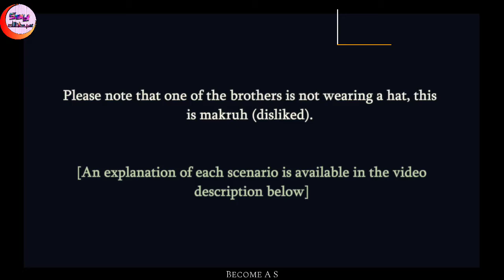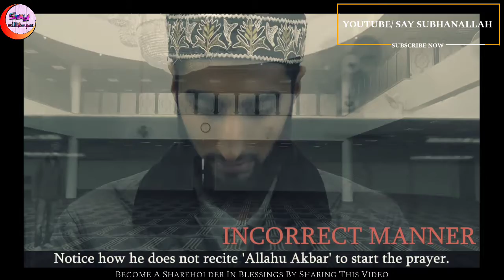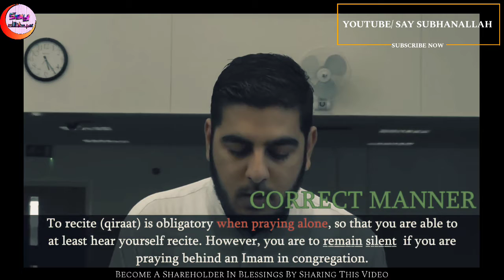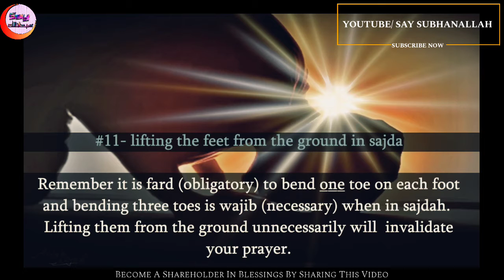10 Common Mistakes In Salah | This Invalidates Your Prayer | Say Subhanallah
Ibn Abideen mentions that a prayer performed with a makrooh tahriman act is wajib (necessary) to repeat and only recommended (to repeat) if the makrooh is tanzihan (minor dislike).

Common mistake #1

It is makruh tahriman (close to haram) to fold your trousers specifically for Salah. You should perform the prayer without folding them.

If the trousers are below the ankles and you have no pride then this would be makruh tanzihan (minor dislike). And you would not need to repeat the prayer. If you have pride wearing long garments this is haram and the prayer would need to be repeated.

If you trousers are folded all the time outside of prayer too, then it will not be makruh tahriman to pray in them in that state.

As for the Prophet's saying: "the one who makes his garment hang down on the ground" then its meaning is: The one who lets it down and drags its extremity OUT OF ARROGANCE (KHAYLA')... Imam Nawawwi

Common mistake #2

Common mistake #3

Sisters should note that praying in see-through clothes/scarves will also make your prayer invalid. The awrah for them is the full body except face, hands & feet.

Common mistake #4

It is obligatory to start the prayer saying 'Allahu Akbar', this must be recited for the prayer to start. This is for both praying alone or praying in a congregation.

Any prayers without the takbir e tahrima (opening takbeer) are invalid.

Common mistake #5

It is obligatory to recite the Qur'an in the prayer when praying alone. It is not sufficient to be thinking of the verses in your mind, they must be uttered and you should be able to hear yourself. Not doing this will invalidate the prayer because qiraat is a compulsory pillar of the prayer.

It is wajib (necessary) to remain silent (for surah fatiha & the other surah) when praying behind an Imam, his recitation suffices for all those behind him (thana, tasbih, tashahud & durood is recited as normal). To recite the Qur'an when praying behind an Imam is makruh tahriman.

Common mistake #6

Self-explanatory. See page 146 of Laws of Salah.

Common mistake #7

Scratching thrice in one rukn (of salah) will invalidate salah i.e. scratching once and then lifting hand, then scratching and lifting hand once again; it is twice-scratching. If the act of scratching is repeated for the third time, salah will become invalid. Placing the hand once (at an organ) and moving it several times will be considered scratching once only.

Common mistake #8

If an adult laughed in a Salah, consisting of Ruku' and Sujud, so loudly that people in vicinity heard his laughing, his Wudu and Salah, both became invalid. If he laughed loudly such that only he listened to it, his Salah will become null (invalid) but there will be no effect on his Wudu. Smiling (without creating a sound) will not nullify Wudu and Salah. (Maraqil Falah, pp. 91)

Common mistake #9

Common mistake #10

Folding cloth, as these days, some people lift their trousers etc. from front or rear side while going down for Sajdah is makruh tahriman. However, if the cloth sticks to the body, there is no harm in un-sticking it with one hand. [Laws of Salah]

Common mistake #11 [MEN ONLY]

PLEASE NOTE: the prostration of a woman is different to that of a man. Women do not bend their toes - instead they tilt both feet towards the right. When performing sajdah women must keep the parts of their body close together i.e. arms touching sides, belly touching thighs, thighs touching shins and shins touching the ground with the feet out towards the right.

"In Sharh Niqāyah of Qahastānī it is stated: The correct opinion is that raising both feet off the ground [in sajdah] nullifies the prayer as is mentioned in al-Qunyah" (al-Fatāwā al-Ridwiyyah vol 7 pg 366)

To bend all five on each foot is Sunnah. [Bahar e Shariat p513 & p530]

Imam Ahmed Rida Khan states, "To rely on the sole of one toe from the 10 toes of the feet in the state of sajdah is fard according to the relied upon and mufta bihī opinion of the Madhab... And to place all or most of the toes of both feet is not far from being wājib."